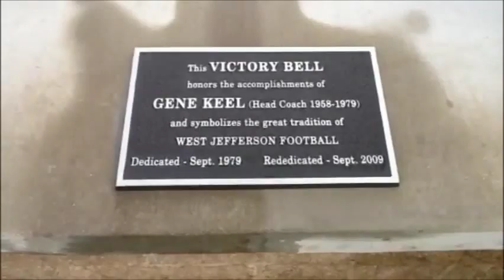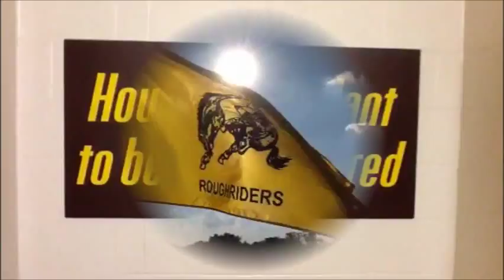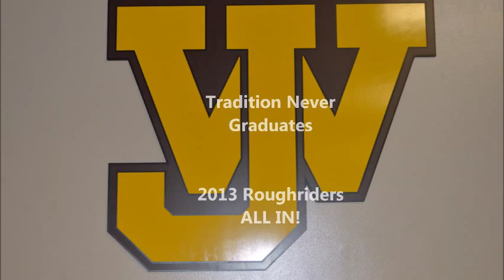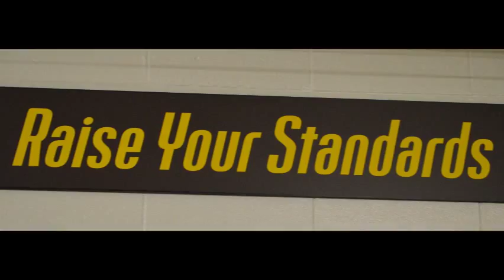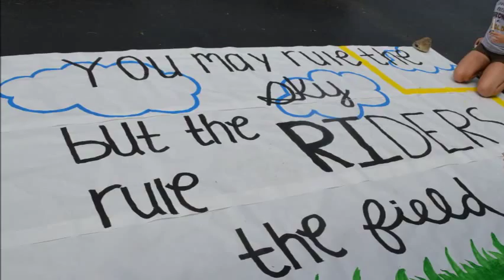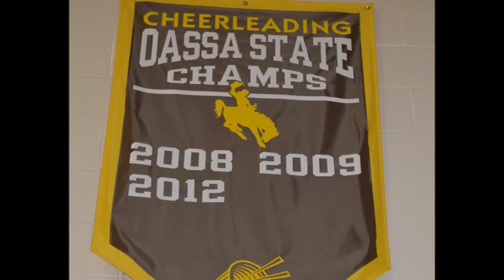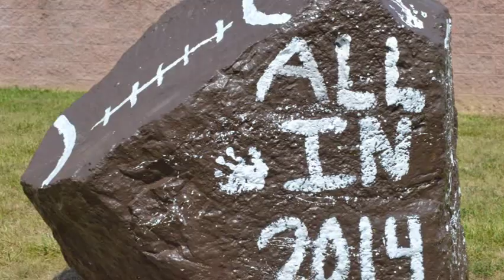West Jefferson Roughriders Football Kickoff Rally 2013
This is a video prepared for the 2013 high school football season for the West Jefferson Roughriders.  This was shown to the players, coaches, cheerleaders, band members, family, friends and the community at the kickoff pep rally on August 29, 2013.

Audio:
Sports Inspiration Speeches (Compilation) - Eric Schwer
My Songs Know What You Did In The Dark (Light Em Up) - Fall Out Boy
Fracture - Chronic Crew
Silver Scrapes - Chronic Crew
Radioactive - Imagine Dragons
Holler Back (Football Mix) - The Lost Trailers
We Own It (Fast & Furious) - 2 Chainz & Wiz Khalifia
Not Afraid - Eminem
Sail - AWOLNATION

Photos Provided by:
Jim Rinaldi
Jeff Pfeil
Missi Jester
Missy Adams

Big THANK YOU to Guy Fieri for his special video appearance and "ALL IN" message for the Roughriders.  And a special thank you to Archie Griffin for his "ALL IN" wishes.